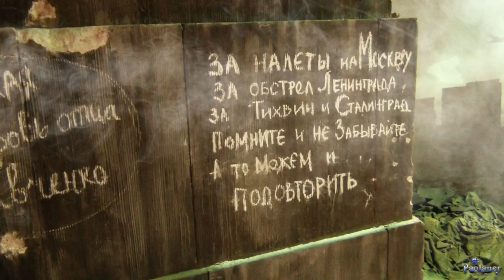Битва за Берлин. Подвиг знаменосцев (2015)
Военно-исторический выставочный проект «Битва за Берлин. Подвиг знаменосцев» посвящён возрождению памяти о Великой Отечественной войне, о героях, мужественно защищавших Родину, о тех первых, воздвигнувших свои знамёна на Рейхстаге, о подвиге всего русского народа. Реализация проекта осуществляется в рамках празднования 70-летия Победы в Великой Отечественной войне.
11 марта - 25 мая 2015 года, выставочный комплекс "Ленэкспо" (г. Санкт-Петербург).
Michael Giacchino - "Panzer Blockade".